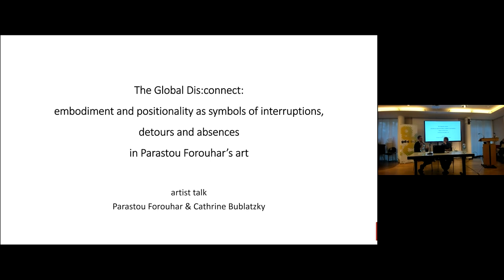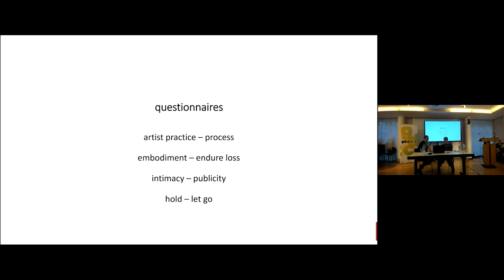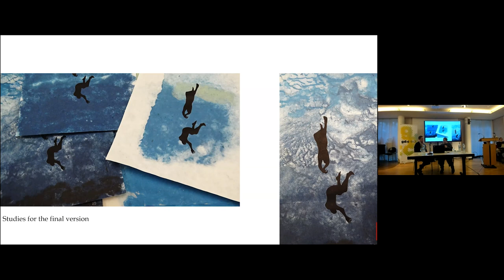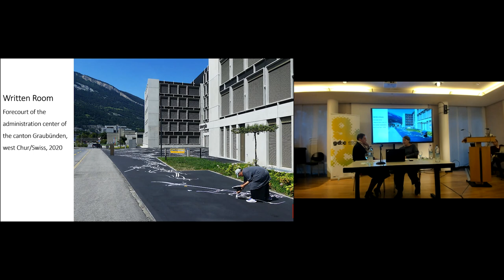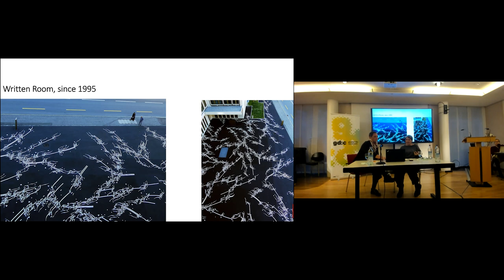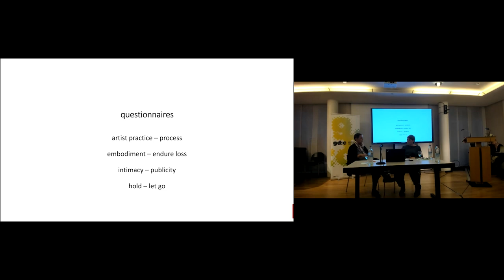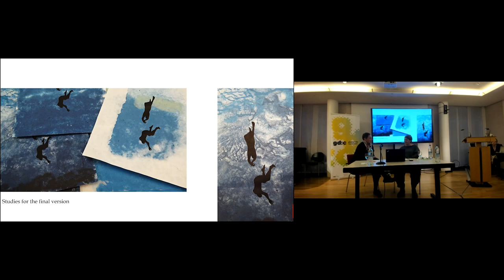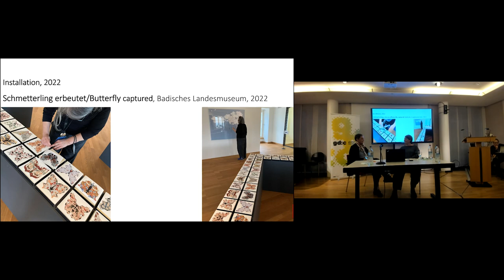Artist Talk with Parastou Forouhar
Parastou Forouhar and Cathrine Bublatzky talk about the ambivalent and multi-layered meanings of interruption, detour and absence in the Forouhar's art, which in their entanglements are co-constitutive phenomena of globalisation processes and their inherent dis:connections. Recording at the global dis:connect annual conference 2022 (20 October, Munich).